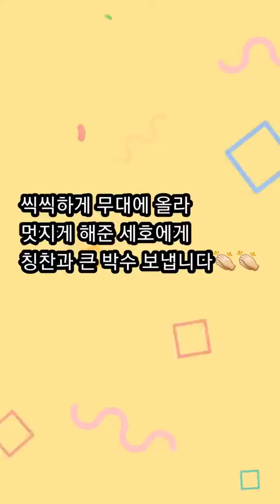세호가 유치원에서 동요 부르기에서 대상을 탔네요 축하 축하 축하♡♡♡